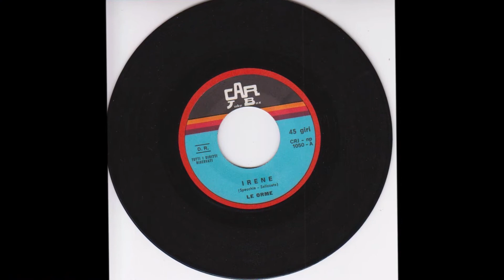Irene - Le Orme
Specchia - Salizzato 1969